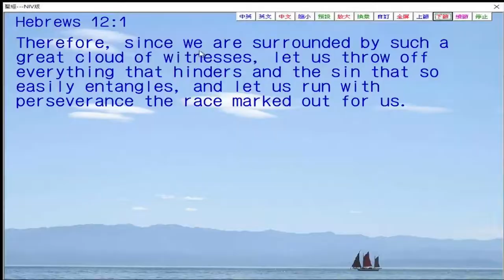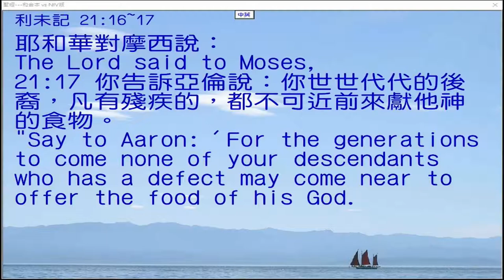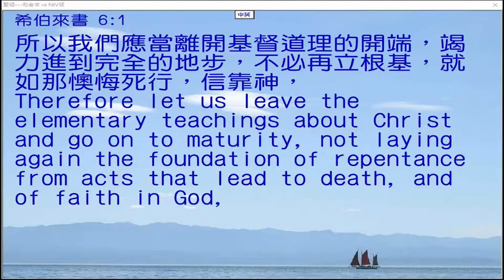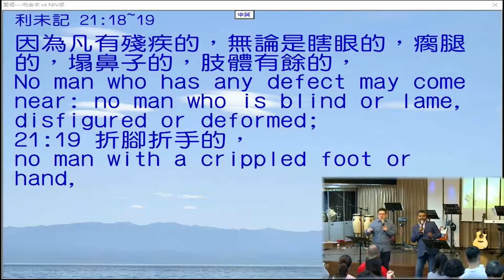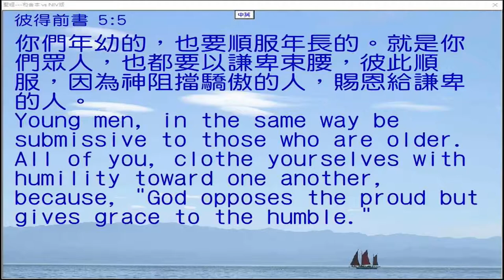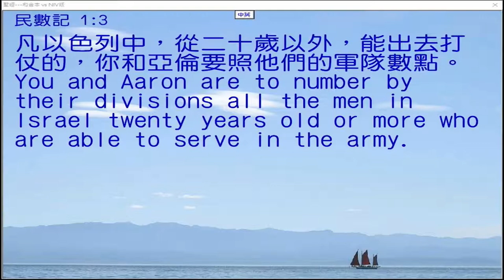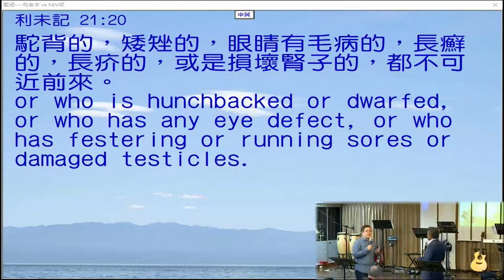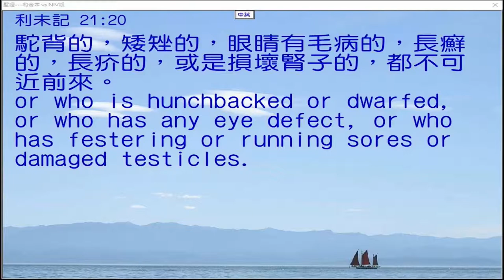The Godly race (Eng & Mandarin) By Dr Richard William (11Apr18)